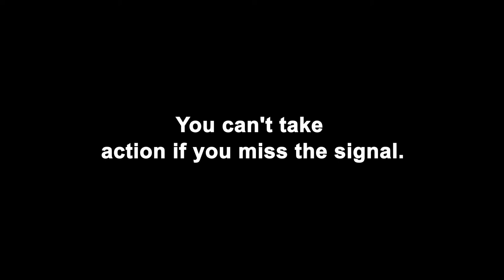Early Warning Signals | Book Trailer | G. Scott Graham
Early warning signals is a business book that will help you keep your business growing and thriving.

Coming soon on Amazon.